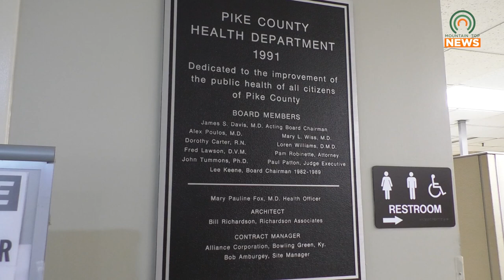Pike County Health Department to Hold Freedom from Smoking Class Starting October 19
On Thursday, October 19, the Pike County Health Department will begin their freedom from smoking class to help those struggling with nicotine addiction.